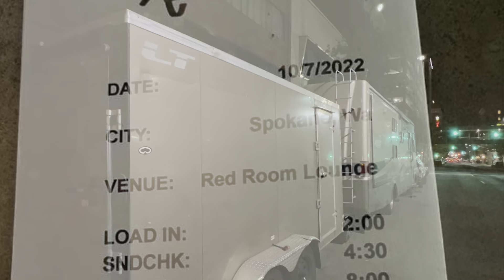(hed) p.e. LIVE RED ROOM LOUNGE SPOKANE WASHINGTON OCT 7, 2022